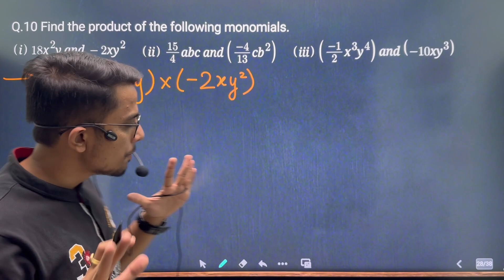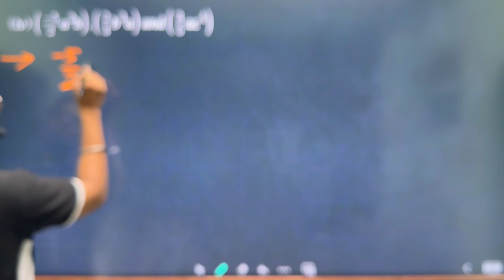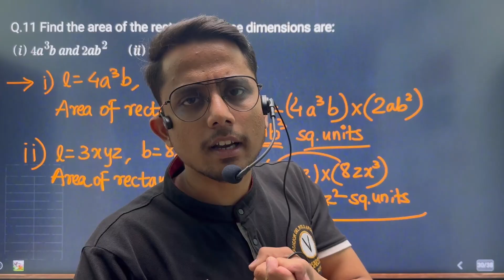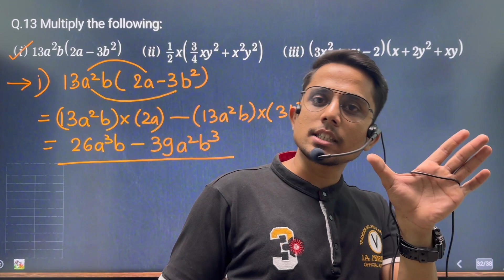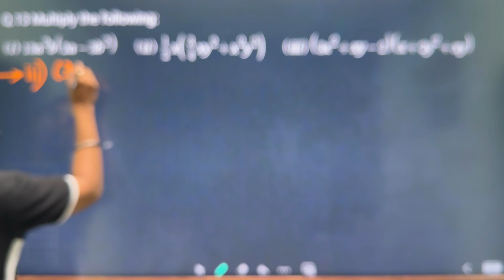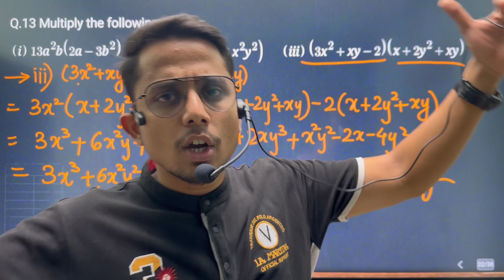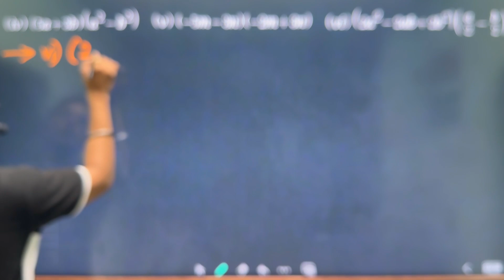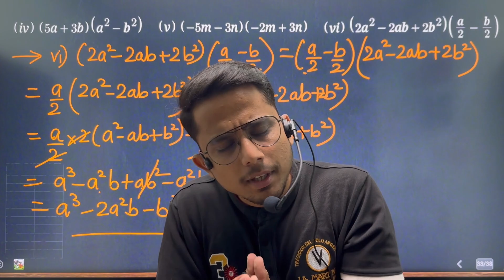Multiplication की आसान सवालो से शुरुवात करते है!!! | Part 12 | algebraic Expressions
This video is 12th lecture of the chapter "ALGEBRAIC EXPRESSIONS". Full detailed explanation of the topic is provided through the lecture.
Questions on
1) Multiplication of Algebraic Expressions (Thode se basic aur easy level ke questions rehne wale hai)